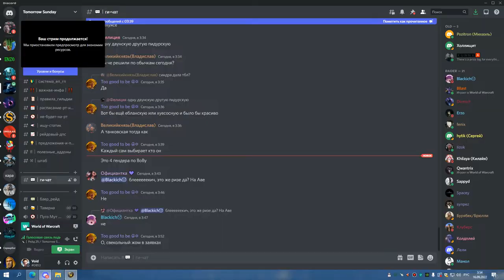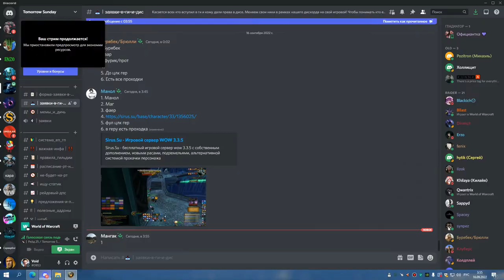ТТГ 10 СОВА 15 09 22